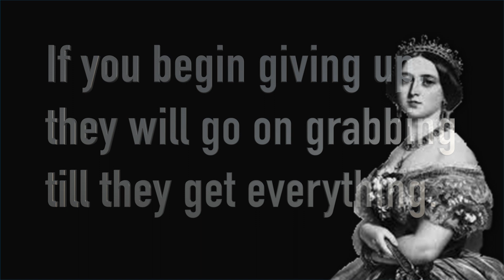Queen Victoria Famous Quotes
We are not interested in defeat.
Queen Victoria

We will not have failure—only success and new learning.
Queen Victoria

If you begin giving up, they will go on grabbing till they get everything.
Queen Victoria

Great events make me quiet and calm; it is only trifles that irritate my nerves.
Queen Victoria

Oh! was ever woman so blessed as I am.
Queen Victoria

I love peace and quiet, I hate politics and turmoil.
Queen Victoria